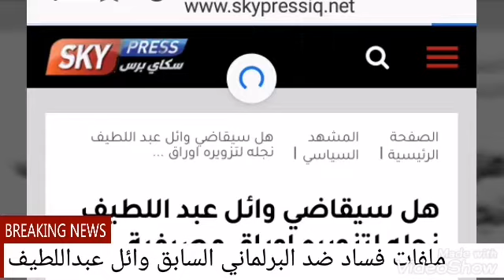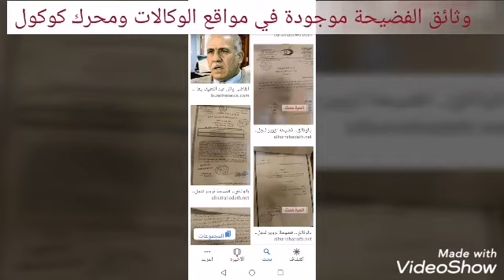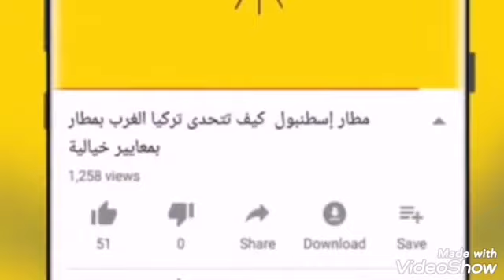فضائح البرلماني وائل عبداللطيف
اكبر فاسد في محافظة البصرة